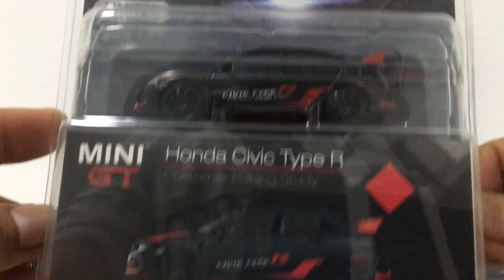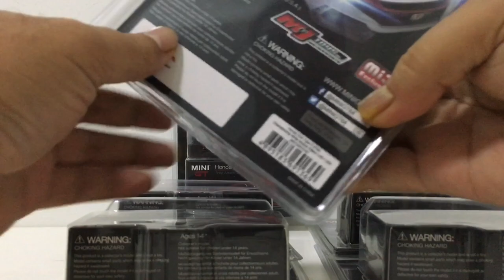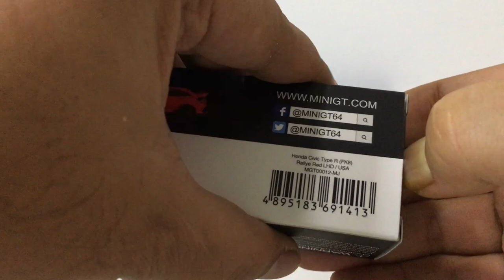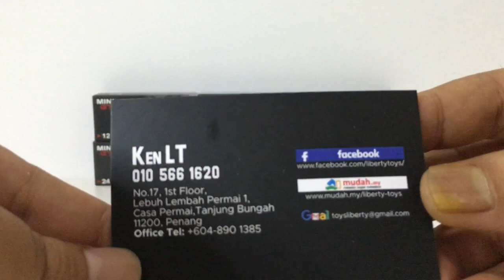Showcase - Mini GT || Honda Civic Type R || My first Mini GTs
Consider me a fan!!

Thanks to Liberty Toys for selling me these. for more awesome cars and deals.

Note: This video is strictly NOT made for KIDS!!